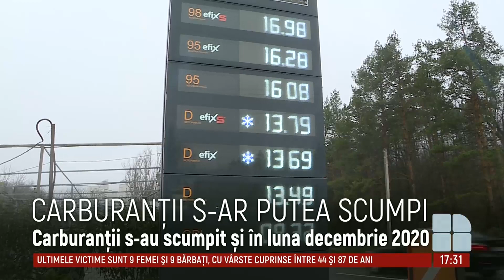Consiliul Concurenţei: scumpirea carburanţilor este inevitabilă în perioada imediat următoare